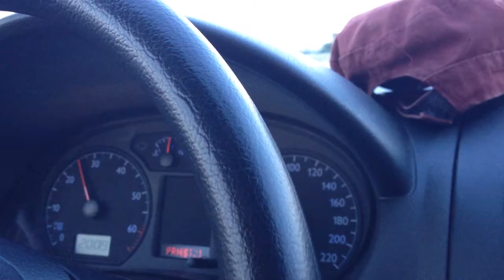Evros Tour 2017 - Alegros & Fotini duet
Ξεκινήσαμε από την Αθήνα για να διασχίσουμε όλη την Ελλάδα με έναν και μόνο σκοπό:
Να ξαναπαίξουμε μουσική παρέα με τον Νικόλα (τρομπέτα) για τους φίλους μας!

Αυτό το Έβρος-τουρ το αφιερώνουμε στον Νικόλα Σιδερίδη (τρομπέτα) και την οικογένειά του που μας βοήθησαν απερίγραπτα πολύ.

Ευχαριστούμε από καρδιάς:
Motivo De Lux (Διδυμότειχο)
Εν Κάραγατς (Ορεστιάδα)
Caramela (Σουφλί)
και το λατρεμένο Alter Ego (Αλεξ/πολη).

Καλή αντάμωση με γκρούβες και χορό!

μουσικό κομμάτι: Song for my father